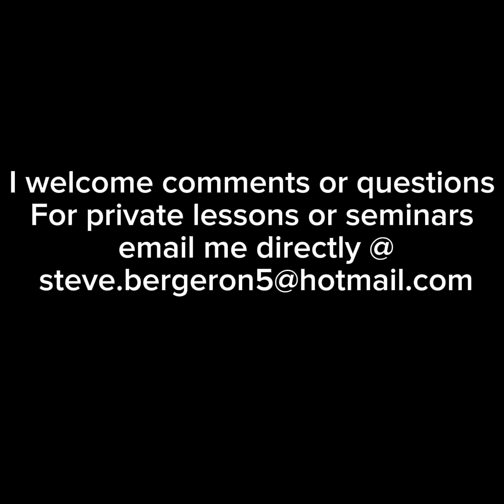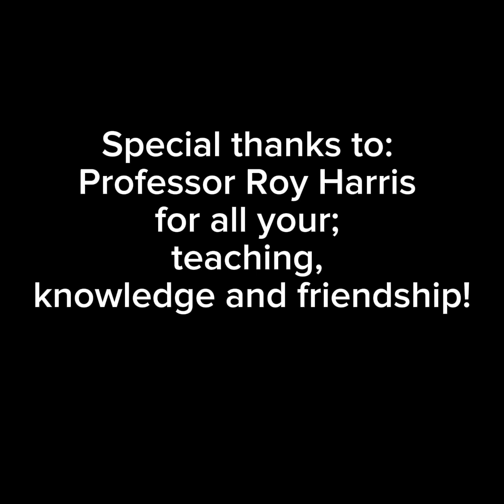Video #190 - Steve's Self-defense Series #2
I welcome comments or questions below
For private lessons or seminar inquiries

Film Location:
Kamikaze Punishment
Edmonton Alberta

Training Partner:
Sensei Jarid Bussemakers

Camera Operator:
Mr. Brad Foster

Special thanks to:
Professor Roy Harris
for all your;
teaching,
knowledge and friendship!